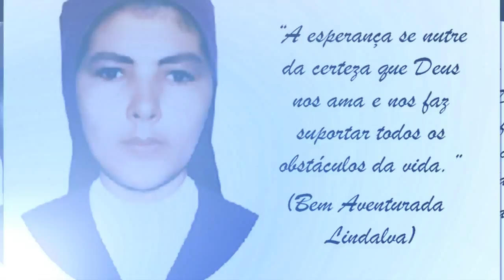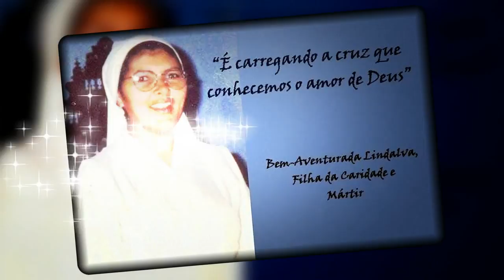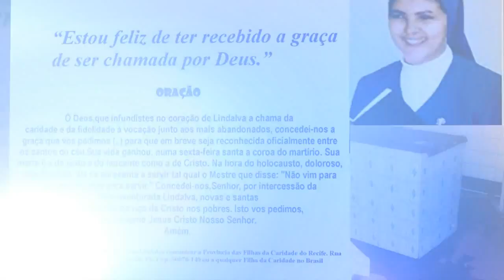IRMÃ LINDALVA JUSTO DE OLIVEIRA - FOTOS. FRASES. ORAÇÃO. BIOGRAFIA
IRMÃ LINDALVA JUSTO DE OLIVEIRA - BIOGRAFIA
Lindalva nasceu a 20 de outubro de 1953, no Sítio Malhada da Areia, em Assú. Sexta filha dos 12 do segundo matrimônio do viúvo João Justo da Fé e Maria Lúcia da Fé, já na infância dava sinais de uma especial predestinação divina.
Cresceu normalmente, mas demonstrando muita sensibilidade com as questões dos pobres, sobretudo os idosos. Conta-se que ainda muito jovem surpreendeu a família doando as próprias roupas aos necessitados. Concluiu o segundo grau com habilitação em assistente de administração, em Natal, ao mesmo tempo em que trabalhava para sobreviver e ajudar a família. Depois do falecimento do pai, em 1987, pediu para ser admitida como Filha da Caridade de São Vicente de Paulo. Concluído o postulado, Irmã Lindalva ingressou no Seminário (Noviciado) das Filhas da Caridade, em 1989. Em 1991, terminado o período de formação reservado ao seminário, Irmã Lindalva foi enviada em missão para o abrigo Dom Pedro II, em Salvador, onde recebeu o ofício de coordenar uma sala da aula masculina, com 40 idosos.
Martírio
A missionária assuense foi esfaqueada 44 vezes em 1993, pelo interno do abrigo Alberto da Silva Peixoto que lá trabalhava e que queria namorá-la. Irmã Lindalva foi assassinada às 7h de uma Sexta-feira Santa depois de participar de uma via-sacra. Nesse caso, a resistência ao assédio também representava a defesa do voto de castidade. Um dia após sua morte, a freira foi enterrada num cemitério comum, dois anos depois foi transferida para o Convento do Salete, nos Barris. Desde 2001, sua urna funerária está instalada na Capela de Santa Isabel do Abrigo Dom Pedro II. Atualmente, uma imagem da beata está instalada no interior da capela de São Cristóvão, no conjunto Janduís, em Assú, sede da futura Área Pastoral recentemente criada por ato do bispo da Diocese de Santa Luzia, em Mossoró, dom Mariano Manzana.